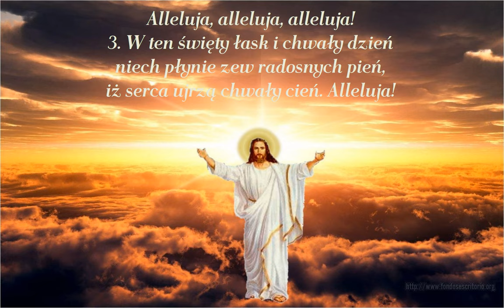Alleluja, o dniu radosny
Pieśń wielkanocna

00:00 → 1. zwrotka
00:20 → 2. zwrotka
00:40 → 3. zwrotka